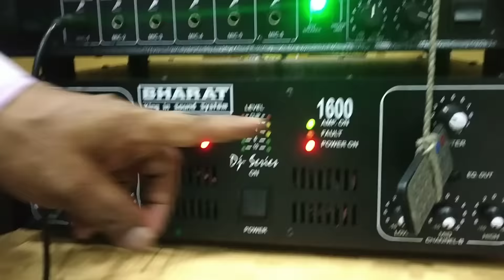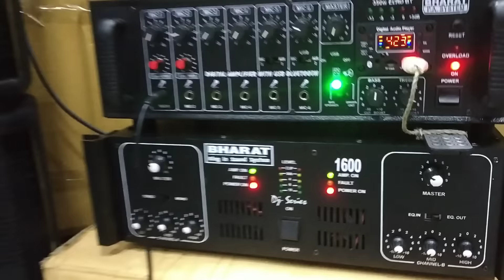BHARAT ELECTRONICS BEST DJ SYSTEM JAGRAN DJ PRICE-60500 10 DOUBLE 12 INCH SPEAKERS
1600 WATT
350 WATT
12 INCH DOUBLE SPEAKER

ADDRESS/पता

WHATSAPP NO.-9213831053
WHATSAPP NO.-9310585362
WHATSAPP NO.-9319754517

***T&C APPLY